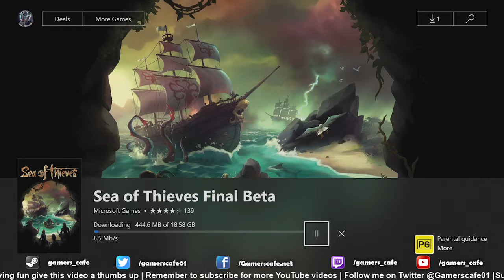Sea of Thieves - Open Beta this weekend